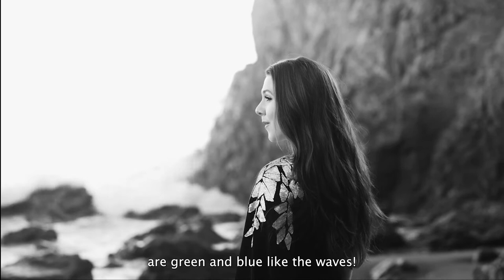“Les Sirènes” - Lili Boulanger - Julia Maria Johnson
Lili Boulanger’s “Les Sirènes”
Text: Grandmougin
Piano: Paul Floyd
Soloist: Julia Maria Johnson

CHORUS:
Sopranos: Natalie Leonard, Chloe Vaught, Tivoli Treloar
Mezzos: Julia Johnson, Christina Esser, Erica Neufeld
Altos: Meagan Martin, Michelle Rice, Kim Mendez-McLeish

This piece was recorded for Julia Maria Johnson's M.M. Graduate Recital for UCLA in 2021.

ABOUT THIS PIECE:
"This piece energetically epitomizes the unmatched superpower that comes to fruition when treble voices join together in both spirit and in song. In this choral treasure, I am joined by Natalie Leonard, Meagan Martin, Chloe Vaught, Michelle Rice, Kim Mendez, Tivoli Treloar, Christina Esser, and Erica Neufeld. The tangled voice parts sit lower in the treble voice, and the tight harmonic textures patiently weave into an alluringly lush, potent flood of sound. The text highlights and celebrates the divinity and sensuousness that the sirens possess and enjoy."